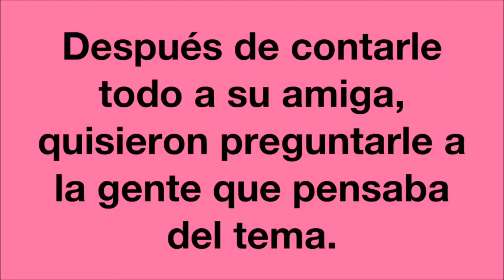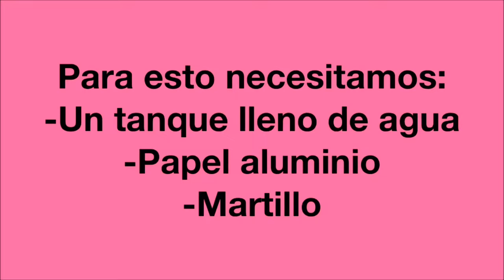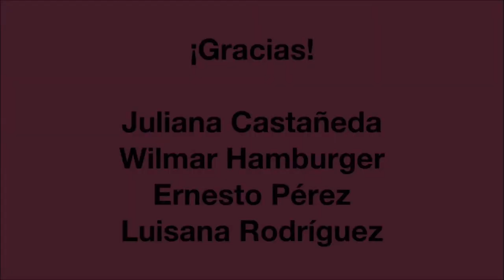Principio de Arquímedes 4